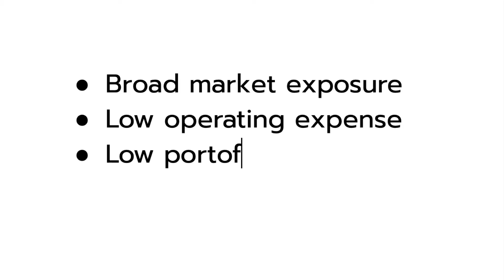Index Funds Explained In 60 Seconds | Investing With A Few Dollars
An index fund (also index tracker) is a mutual fund or exchange-traded fund (ETF) designed to follow certain preset rules so that the fund can track a specified basket of underlying investments.

Those rules may include tracking prominent indexes like the S&P 500 or the Dow Jones Industrial Average or implementation rules, such as tax-management, tracking error minimization, large block trading, or patient/flexible trading strategies that allows for greater tracking error, but lower market impact costs.

Index funds may also have rules that screen for social and sustainable criteria.

An index fund is a type of mutual fund or exchange-traded fund (ETF) with a portfolio constructed to match or track the components of a financial market index, such as the Standard & Poor's 500 Index (S&P 500).

An index mutual fund is said to provide broad market exposure, low operating expenses, and low portfolio turnover. These funds follow their benchmark index regardless of the state of the markets.

Index funds are generally considered ideal core portfolio holdings for retirement accounts, such as individual retirement accounts (IRAs) and 401(k) accounts.

Warren Buffett has recommended index funds as a haven for savings for the later years of life.

Rather than picking out individual stocks for investment, he has said, it makes more sense for the average investor to buy all of the S&P 500 companies at the low cost an index fund offers.

An investor can also look at NASDAQ or the DOW JONES as options to purchase an entire index.

The Vanguard Group is an American registered investment advisor based in Malvern, Pennsylvania with over $5.3 trillion in assets under management.

It is the largest provider of mutual funds and the second-largest provider of exchange-traded funds (ETFs) in the world after BlackRock's iShares.

In addition to mutual funds and ETFs, Vanguard offers brokerage services, variable and fixed annuities, educational account services, financial planning, asset management, and trust services

A commodity index fund is a fund whose assets are invested in financial instruments based on or linked to a commodity price index. In just about every case the index is in fact a commodity futures index.

Please note:

The main advantage of index funds for investors is they don't require much time to manage as the investors don't have to spend time analyzing various stocks or stock portfolios. Many investors also find it difficult to beat the performance of the S&P 500 Index due to their lack of experience/skill in investing.

You cannot invest in an index, but you can invest in a fund. A Commodity Index Fund is a fund which either buys and sells futures to replicate the performance of the index, or sometimes enters into swaps with investment banks who themselves then trade the futures.

The biggest and best known such fund is the Pimco Real Return Strategy Fund. There are many other funds, such as:

Oppenheimer
iShares S&P GSCI Commodity Indexes Fund
Barclays
JP Morgan (1994)

These are very different from, and should not be confused with, commodity funds that hold real assets (oil refineries, farms, forests, etc.) such as:

Chase Physical Commodity Index
Bear Stearns

As of 2014, index funds made up 20.2% of equity mutual fund assets in the US. Index domestic equity mutual funds and index-based exchange-traded funds (ETFs) have benefited from a trend toward more index-oriented investment products.

From 2007 through 2014, index domestic equity mutual funds and ETFs received $1 trillion in net new cash, including reinvested dividends. Index-based domestic equity ETFs have grown particularly quickly, attracting almost twice the flows of index domestic equity mutual funds since 2007.

In contrast, actively managed domestic equity mutual funds experienced a net outflow of $659 billion, including reinvested dividends, from 2007 to 2014

An index fund is a portfolio of stocks or bonds designed to mimic the composition and performance of a financial market index.

Index funds have lower expenses and fees than actively managed funds.

Index funds follow a passive investment strategy.

Index funds seek to match the risk and return of the market, on the theory that in the long-term, the market will outperform any single investment.

They're an easy, hands-off, diversified, low-cost way to invest in the stock market. When investors buy an index fund, they get a well-rounded selection of many stocks in one package without having to purchase each individually.

Sources: Wikipedia, Investopedia, The Balance, Yahoo Finance